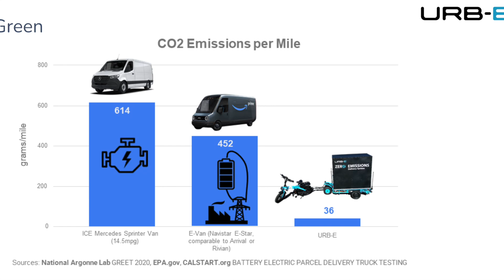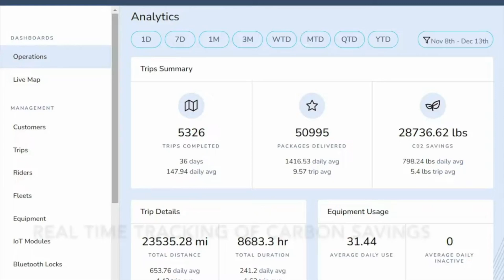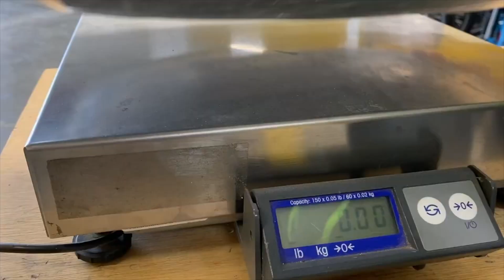URB E X New Lab Presentation